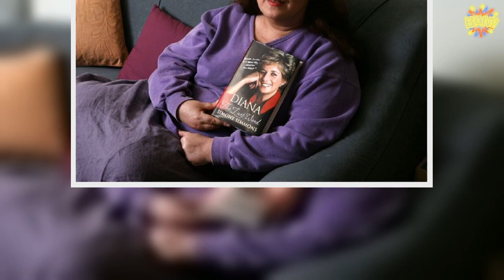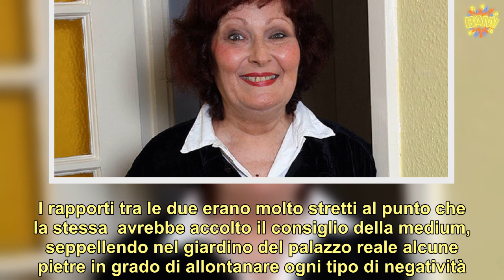“Salva Harry da Meghan”. William, la lettera choc per il fratello: “Ti prego…”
William e Harry, la notizia sulla medium di  fa il giro del web in poche ore. Avrebbe continuato ad avere contatti con Diana, l’amica e medium della principessa del Galles. La notizia crea scalpore in palazzo. Infatti, secondo quanto riporta il Mirror, la principessa scomparsa in seguito all’incidente stradale il 31 agosto 1997, dialogherebbe con Simone Simmons con l’unico obiettivo di tutelare i suoi figli William ed Harry.  Così ha di recente affermato la medium Simmons: “ mi ha chiesto di scrivere a William pregandolo di aiutare il fratello Harry, succube di Meghan Markle”. Sarebbe entrata in contatto con Diana dall’Aldilà grazie alle sue note capacità di medium. Simone Simmons è già nota in palazzo perchè storica amica della principessa, la stessa che ancora in vita sarebbe stata in grado di predirle il grave pericolo di vita. ().       Da quell’indimenticabile 31 agosto del 1997 ad oggi le due sarebbero rimaste in contatto e Simmons torna a parlare per conto della principessa. I rapporti tra le due erano molto stretti al punto che la stessa  avrebbe accolto il consiglio della medium, seppellendo nel giardino del palazzo reale alcune pietre in grado di allontanare ogni tipo di negatività. ().        E adesso che Meghan Markle si trova al centro del mirino che vedrebbe, in seguito all’ allontanamento dal Regno Unito, il sorgere di una forma di isolamento atta a gravare anche sulle spalle del marito, nasce spontaneo chiedersi cosa penserebbe  di tutto questo. I rapporti tra i due fratelli sono stati decisamente minati dalle contingenze di palazzo e si sa che l’amore può rendere miope la vista. (Continua a leggere dopo le foto).      Dopo il successo della pubblicazione del libro dedicato alla principessa ovvero ‘Diana, The last words’, la medium Simmons prova, attraverso il volere della Lady, di fare tornare il sereno. E così ha raccontato di aver scritto una lettera a William: “Diana mi ha fatto promettere di tenere d’occhio sia te che Harry per assicurarmi che stiate entrambi bene, e di avvertirvi dei segnali di pericolo. Meghan isolerà Harry e alla fine ciò potrebbe indurlo a tentare azioni radicali, forse letali, autodistruttive”. Come reagirà William?